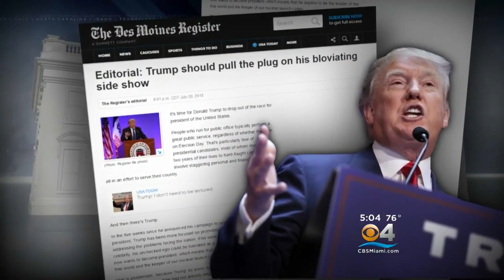Trump’s Comments Heating Up Republican Nomination Race